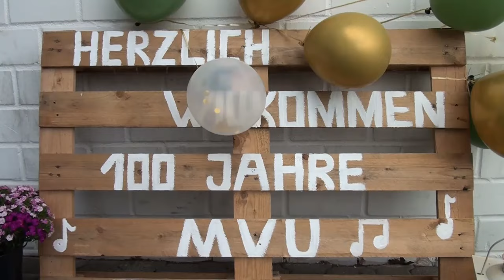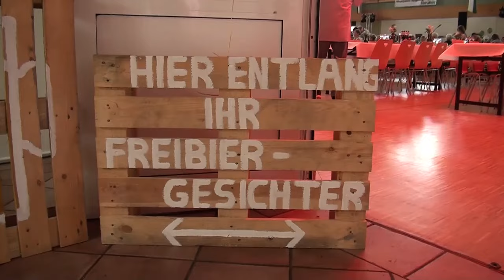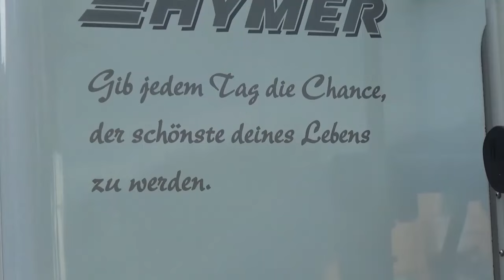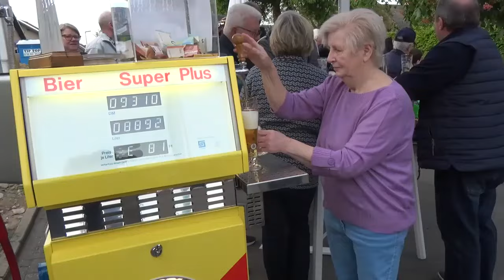SÄLZER TV - Sendung KW 21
SÄLZER.TV mit Berichten und Informationen aus der Sälzerstadt - moderiert von Sandra Klocke
Themen in dieser Woche:
- 100 Jahre Musikverein Upsprunge
- Maibaumsetzen der Schützen
- Ancampen in Oberntudorf